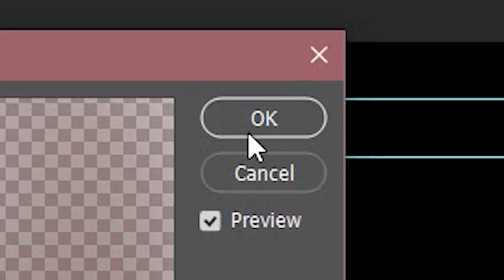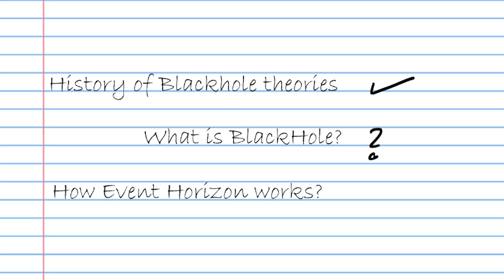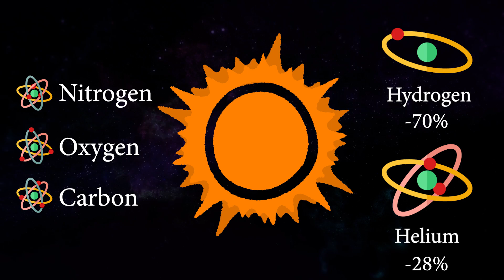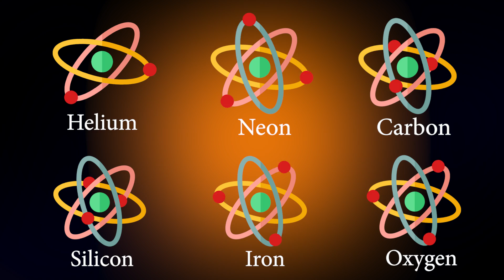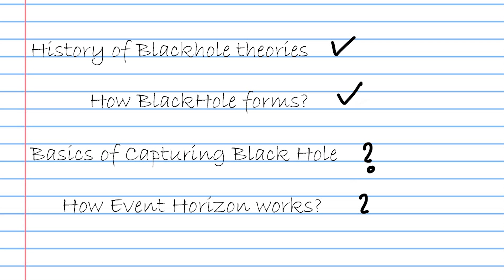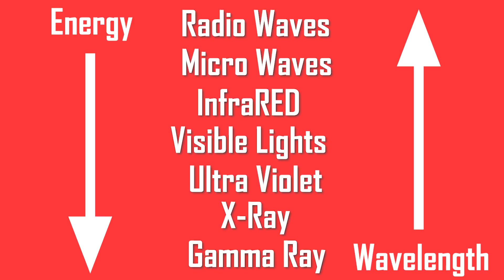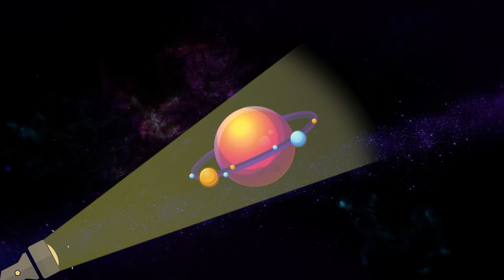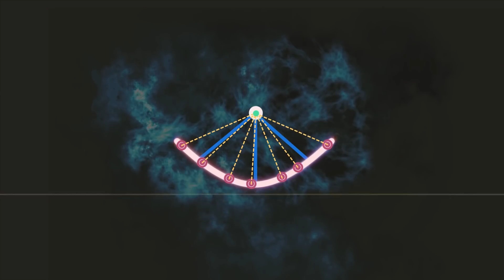Black Hole Explained in Tamil | Indian Black Hole | Akku Veru Aani Veru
Black hole, cosmic body of extremely intense gravity from which nothing, not even light, can escape. A black hole can be formed by the death of a massive star. When such a star has exhausted the internal thermonuclear fuels in its core at the end of its life, the core becomes unstable and gravitationally collapses inward upon itself, and the star’s outer layers are blown away. The crushing weight of constituent matter falling in from all sides compresses the dying star to a point of zero volume and infinite density called the singularity.